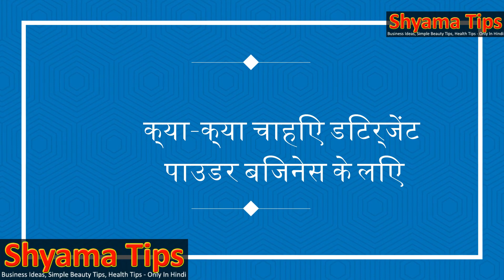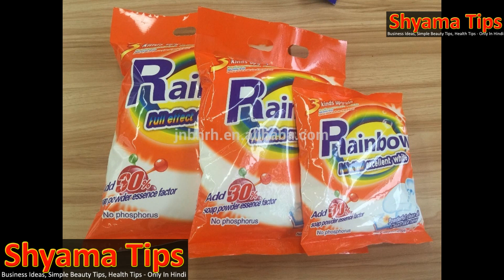डिटर्जेंट पाउडर का बिजनेस करे लाखो में कमाई करे Washing powder Business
Laundry detergent, or washing powder, is a type of detergent that is added for cleaning laundry, commonly mixtures of chemical compounds including alkylbenzenesulfonates, which are similar to soap but are less affected by hard water.

अगर हम सामान्य जन साधारण की बात करें, तो अधिकांश लोग washing detergent powder को surf या निरमा के नाम से जानते हैं | यह सफ़ेद रंग का एक पाउडर होता है | जिसे लोगो द्वारा कपड़े धोने के उपयोग में लाया जाता है | ग्रामीण भारत में कुछ लोग इस पाउडर को बर्तन एवं किसी गन्दी जगह जैसे गंदे कमरे इत्यादि को साफ़ करते वक्त भी प्रयोग में लाते हैं.

How to Start Detergent|Washing Powder Business in India
Detergent Powder Manufacturing
Detergent Powder Manufacturing Business Plan Sample
How much money is required to start a detergent powder
Washing Powder Making Business Is Profitable

detergent powder plant cost, permission and licenses for washing powder, how to make detergent powder formulation pdf, washing powder making machine price, detergent powder manufacturing project report, making detergent powder at home, detergent powder making raw material